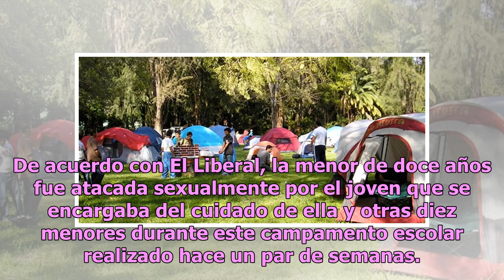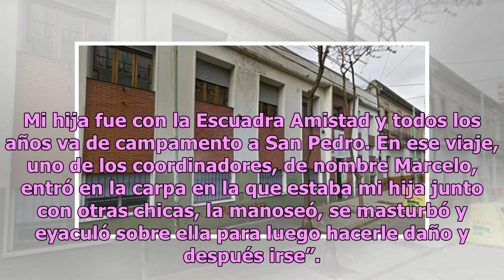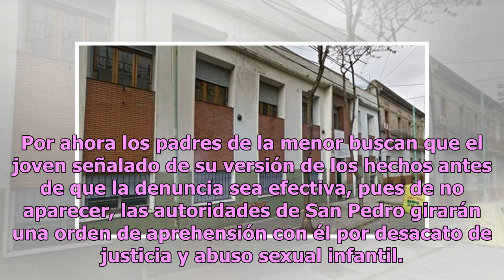Niña asiste a campamento escolar; la abusa adolescente que la cuidaría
Este lunes un matrimonio de San Pedro en Buenos Aires, Argentina, generó polémica a nivel nacional luego de que hicieran pública la denuncia en contra de un adolescente que abusó de su niña de doce años durante un campamento escolar. De acuerdo con El Liberal, la menor de doce años fue atacada sexua...